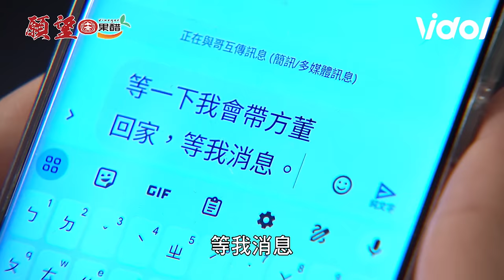願望｜EP72 勝強一心想拯救兄弟無法...耀武被蜜亞帶回家突暈眩女方得逞｜三立娛樂星聞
★訂閱【女孩要幹嘛】甜寵浪漫戲劇看到飽